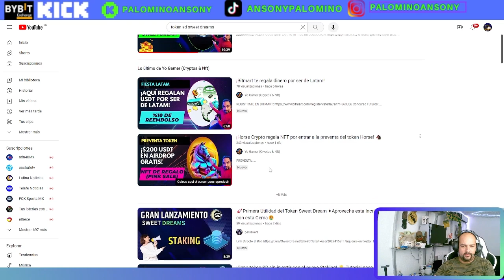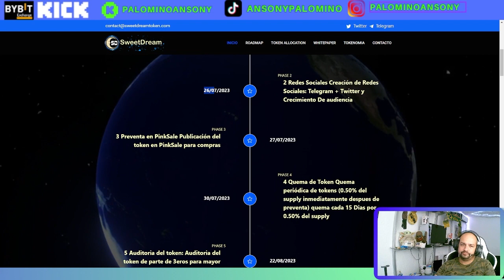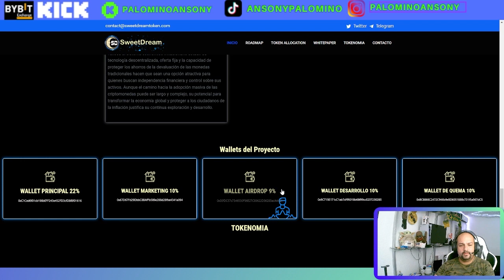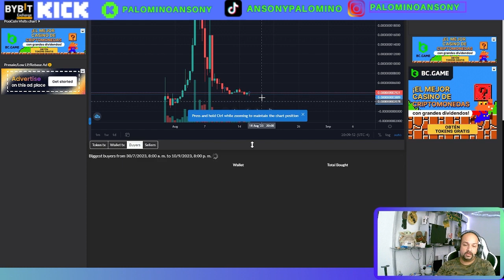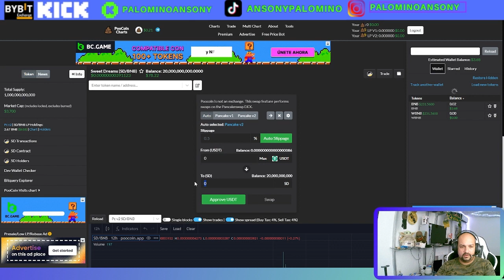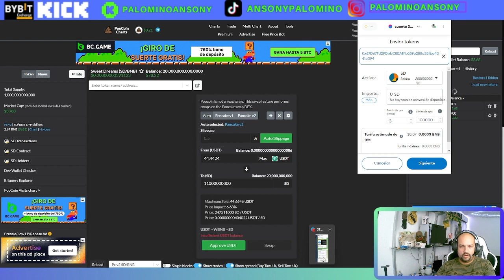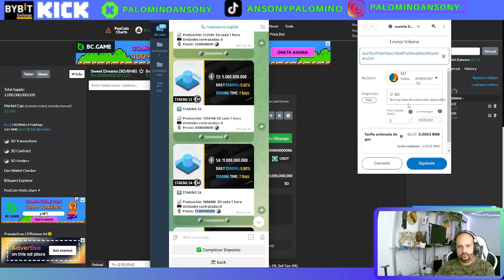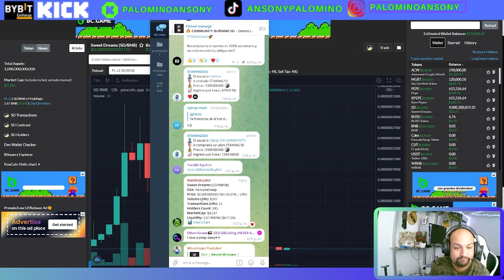Sweet Dreams🤑POSIBLE X5🚀1 MILLON DE TOKEN GRATIS🤑FREE🤑Staking activo📈GANA DINERO POR INTERNET🤑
RECLAMAR LOS TOKENS GRATIS

canal pasqualefz